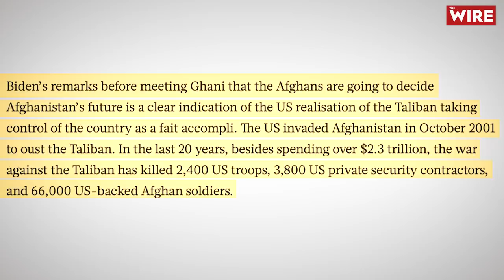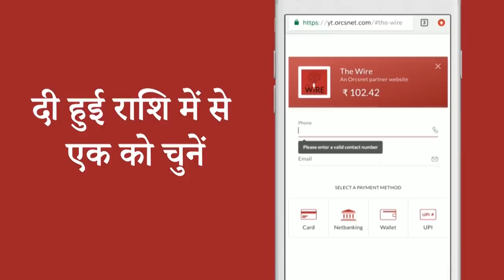Warning Bell For India: Will Taliban Take Over Afghanistan? | Arfa Khanum Sherwani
एक मई से अमेरिकन फौज ने अफगानिस्तान से बाहर जाना शुरू किया और उस वक्त तक अफगानिस्तान के 407 जिलों में से 69 जिलों पर तालिबान का वर्चस्व था, लेकिन मई और जून में अफगानिस्तान ने काफी तेज रफ्तार से अपना पैर पसारना शुरू किया और अफगानिस्तान के उत्तरी इलाकों में भी अपनी स्थिति को मजबूत करना शुरू कर दिया है.  तालिबान ने अफगानिस्तान के अंदर 142 जिलों में अपनी पकड़ मजबूत कर ली है और 170 और जिलों पर अपनी पकड़ मजबूत करने के लिए लड़ाई लड़ रहा है. इस मुद्दे पर द वायर की सीनियर एडिटर आरफ़ा ख़ानम शेरवानी की JNU के प्रोफ़ेसर गुलशन सचदेव से ख़ास बातचीत।